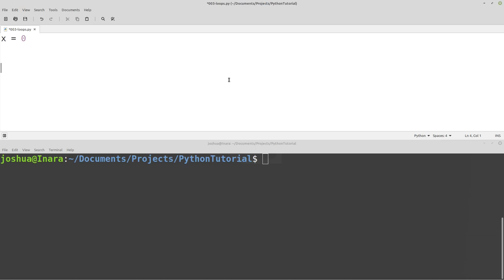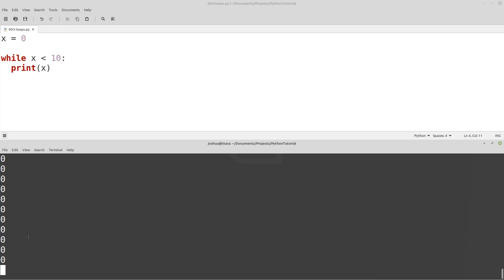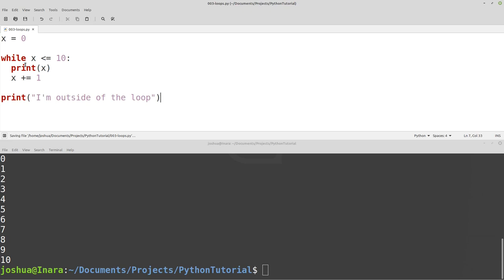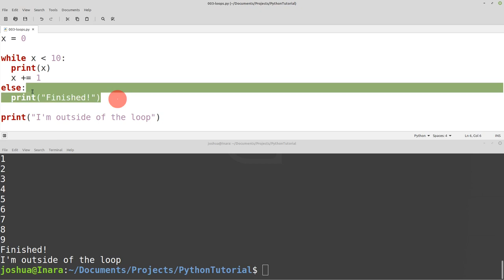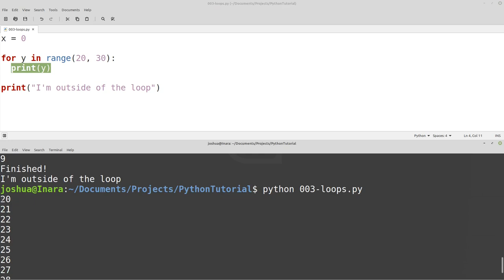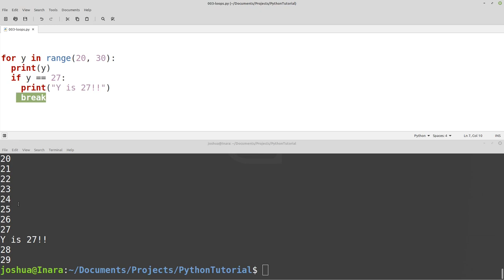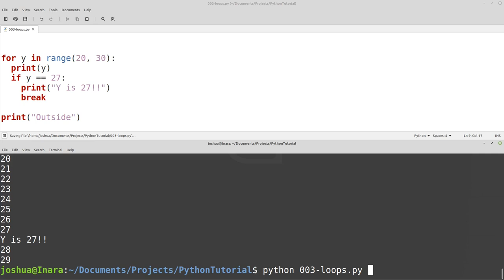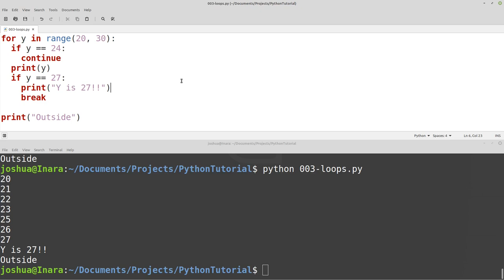Python Programming 003 - Loops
Introduction to Python Programming. In this video we introduce basic concepts you'll need to get started such as while and for loops and how to use continue and break commands.

You should already have Python installed on your computer. You can download Python for Windows, OSx, and Linux

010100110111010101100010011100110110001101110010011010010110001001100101